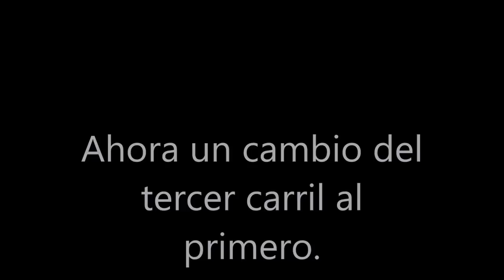Como cambiar de carril- Trucos de manejo.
otras busquedas en google que te ayudaran a mejorar tus tácticas son:
auto estándar.
auto manual.
auto mecanico.
Auto sincronico.
conducir.
conducir sincronico.
manejar.
manejo.
manejo defensivo.
manejo ofensivo.
vehiculo estándar.
vehiculo manual.
vehiculo mecanico.
vehiculo sincronico.
cambiar de carril
cambio de carril
como conducir en ciudad
como utilizar los retrovisores para cambiar de carril
tips para cambiar de carril